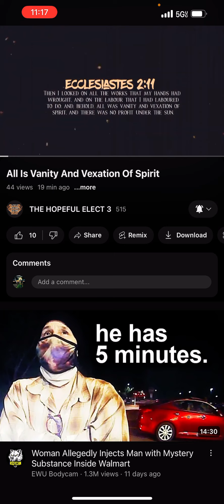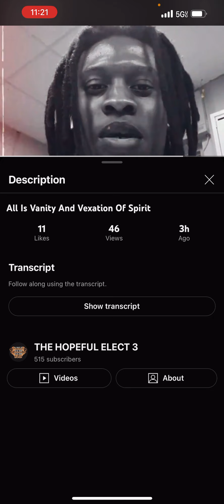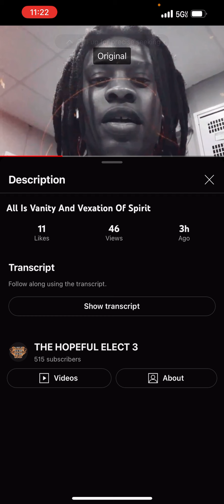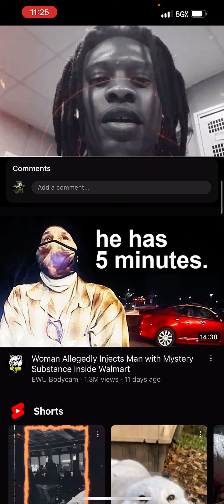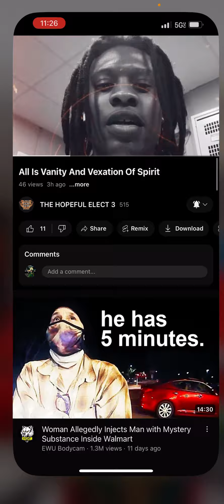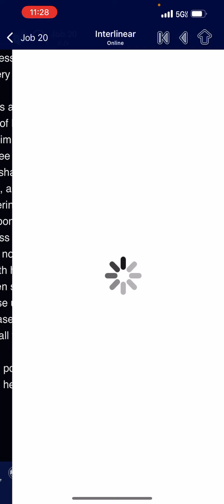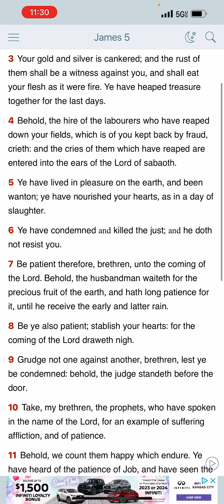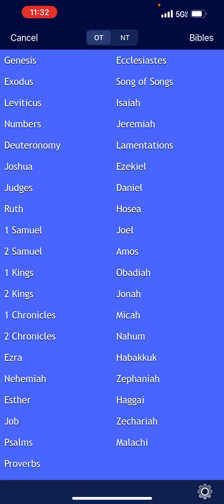Peon Americans 🇺🇸 are getting fed up with work culture